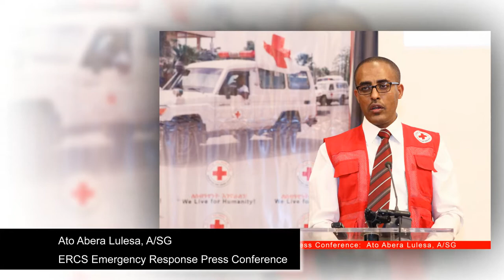ERCS Humanitarian Call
Ethiopian Red Cross Society: 2.53 million people need humanitarian support.
ERCS President, Abera Tola, on his opening speech, said that human and nature made calamities, mainly conflict, flood, locust swarm, covid-19, among others, have been alternately ravaging our country causing endless humanitarian crisis especially in the last two years. He told that where ever calamities are in rage, and whenever humanitarian crisis strikes, the Ethiopian Red Cross Society has always been there first and the last to withdraw. He added that it has, therefore, been mobilizing its volunteers, staff and other resources to render various humanitarian services with a view to saving life and protecting livelihoods. The president called upon the public to support the Society. He also urged the community to be a Red Cross member and volunteer.